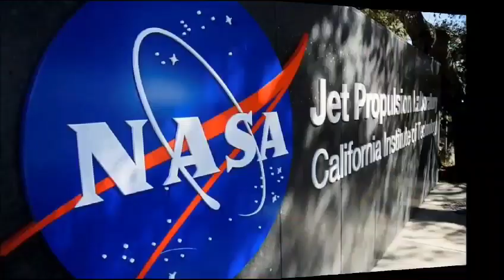Gez, gör, geliştir, dünya(nı)yı değiştir. Mucit gezer ya kazanır ya öğrenir asla kaybetmez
Gez, gör, geliştir, dünya(nı)yı değiştir.
Mucit gezer ya kazanır ya öğrenir asla kaybetmez.
Vizyon
Dünyanın her yerindeki bilim ve teknoloji meraklılarını bir araya getirmek ve onlara bilimi eğlenceli ve eğitici bir şekilde deneyimleme fırsatı sunmak.
Misyon
Bilimsel geziler düzenleyerek, bilim ve teknolojinin önemini vurgulamak ve katılımcıların bilime olan ilgilerini ve meraklarını artırmak.
Hedefler
Bilim ve teknolojinin önemini vurgulamak.
Katılımcıların bilime olan ilgilerini ve meraklarını artırmak.
Katılımcılara bilimi eğlenceli ve eğitici bir şekilde deneyimleme fırsatı sunmak.
Katılımcıların bilim ve teknoloji alanındaki kariyerlerine katkıda bulunmak.
Eleştirel düşünme becerilerini geliştirmek.
Problem tespiti ve çözümü konusunda yetenekleri geliştirmek.
İcat çıkarmak.
Triz ve biotriz algoritmasını öğrenmek.
Triatik Patent almak.
İnovasyon ve patent konularında ulusal ve uluslararası yarışmalara katılmak.
Bir Çinli gibi İmovasyoncu (İmitasyon + inovasyon) olmak.
Hedef Kitle
Bilim ve teknolojiye ilgi duyan tüm yaş grupları.
Öğrenciler, öğretmenler, akademisyenler, profesyoneller ve iş insanları.
Faaliyetler
Bilim ve teknoloji merkezleri, müzeler ve turistik yerlere geziler.
Akademisyenler ve uzmanlar eşliğinde zekâ oyunları çözme.
Çocuklar için felsefe, eleştirel düşünme, fikir geliştirme, icat yapma, patent alma, proje geliştirme ve girişimcilik eğitimleri.
Ödüllü bilimsel etkinlikler ve yarışmalar. (Yolculuk boyunca)
Sonuçlar
Katılımcıların bilime olan ilgilerinin ve meraklarının artması.
Katılımcıların bilim ve teknoloji alanındaki bilgi ve becerilerinin gelişmesi.
Katılımcıların bilim ve teknoloji alanındaki kariyerlerine katkıda bulunulması.
Ölçümler
Katılımcıların anketleri.
Katılımcıların bilim ve teknoloji alanındaki performansları.
Katılımcıların bilim ve teknoloji alanındaki kariyerlerine katkılar.
Geliştirilen patentler, projeler ve girişimler.
Ulusal ve uluslararası alınan dereceler.
Gezi, katılımcılara bilim ve teknolojiyi eğlenceli ve eğitici bir şekilde deneyimleme fırsatı sunacaktı. Katılımcılar, bilim ve teknoloji merkezleri, müzeler ve turistik yerleri gezecekler. Akademisyenler eşliğinde zekâ oyunları çözecekler. Eleştirel düşünme, fikir geliştirme, icat yapma, patent alma, proje geliştirme ve girişimcilik eğitimleri alacaklar. Bilimsel etkinlikler ve yarışmalara katılacaklar.
Gezi, katılımcıların bilime olan ilgilerini ve meraklarını artıracak. Katılımcıların bilim ve teknoloji alanındaki bilgi ve becerilerini geliştirecek. Katılımcıların bilim ve teknoloji alanındaki kariyerlerine katkıda bulunacaktır.
Seyyah hiç kaybetmez ya kazanır ya öğrenir.